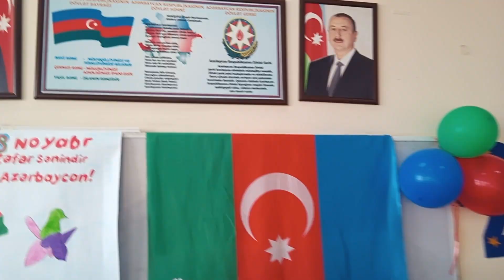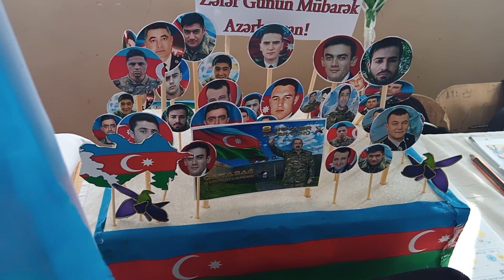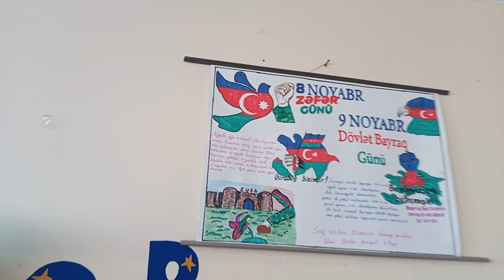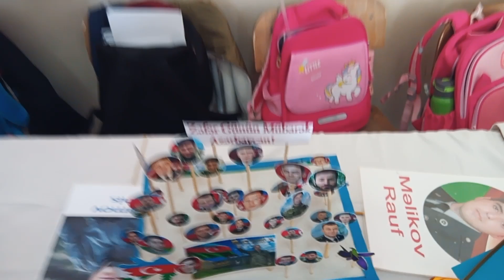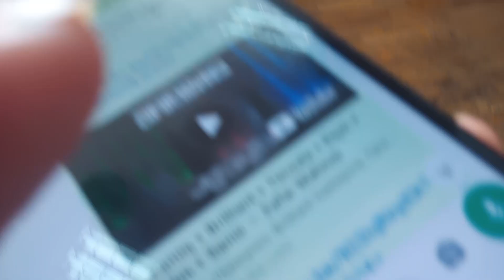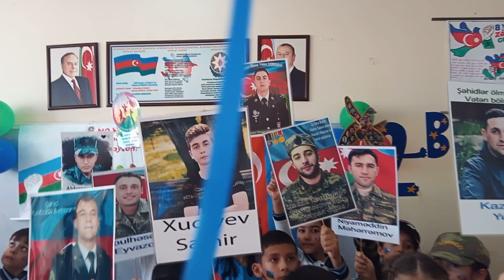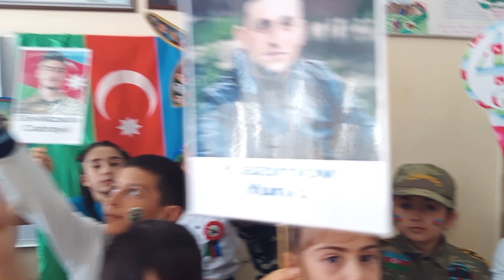Xarı bülbül qoxulu "Zəfər Günü" adlı tədbirimiz. 2 b